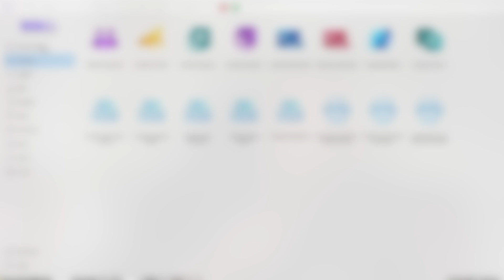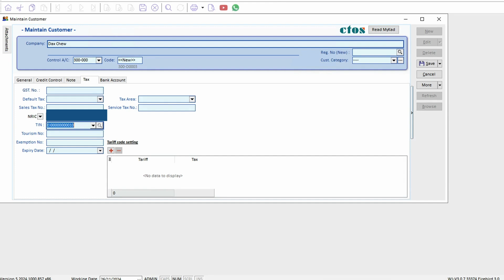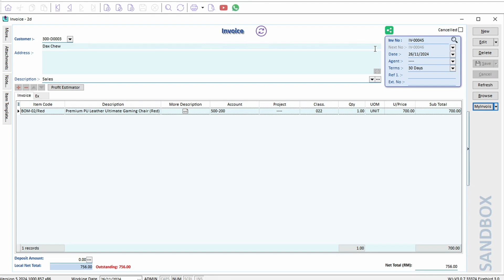SQL Accounting E-Invoice - How to create an E-Invoice for Individuals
🌟 How to Create an E-Invoice for Individuals in SQL Accounting 🌟

In this video, we’ll guide you through the step-by-step process of creating an E-Invoice in SQL Accounting for customers who are individuals.

For individual customers, generating a validated E-Invoice is simple. All you need to do is:
1️⃣ Obtain their MYKAD or passport number.
2️⃣ Set the TIN information to “General Public” in SQL Accounting.
3️⃣ Update the customer details in the system.
4️⃣ Generate the E-Invoice seamlessly for the individual.

This straightforward process ensures compliance with Malaysia’s E-Invoice regulations while simplifying your workflow.

💡 Stay on top of your invoicing processes with SQL Accounting and make tax compliance hassle-free!